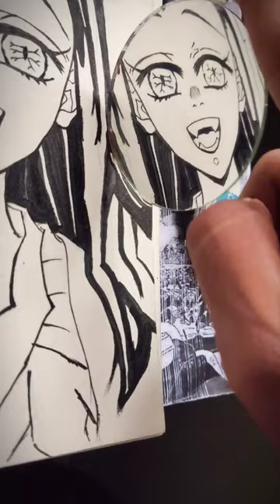♦️Guess the character challenge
♦️Try to guess the character challenge!
♦️This video took alot more efforts than u think so I would appreciate it if u like the video and comment which anime I shld choose next
♦️Anime series and movies I have watched:-
* Anime series
0) One piece
1) Naruto
2) Boruto
3) Death note
4) Demon slayer
5) Tokyo revengers
6) Haikyuu
7) Hunter X hunter
8) Dr stone
9) To your eternity
10) Kaguya sama
11) Love, Chunibyo & Other Delusions
12) Black clover
13) Re zero
14) Ballroom e Youkoso
15) My hero academia
16) Rascal doesn't dream of bunny Girl senpai
17) The Pet Girl of Sakurasou
18) Tonikawa kawaii
19) Don't toy with me nogatoro
20) Kuroko no basket ball
21) Darling In The Franxx
22)Rent a girlfriend
23) The Testament or sister new devil
24) High school dxd
25) Another
26) Beatless
27) The quential quintuplets
28) Konosuba
29) Tada never falls in love
30) My Youth Romantic Comedy Is Wrong, As I Expected
31) Tokyo ghoul
32) Wonder Egg priority
33) The hidden dungeon only i can enter
34) Seven deadly sins
35) Haganai
36) Mayo chiki
37) Violet evergarden
38) Kanojo mo kanojo
39) Hyouka
40) Classroom of the elite
41) God of highschool
42) Your lie in April
43) Bongou stray dogs
44) Higehiro
45) Anohana: the flower we saw that day
46) The promised never land
47) Horimiya
48) Takt Op. Destiny
49) Mieruko-chan
50) The detective is already dead
51) Komi-san
52) My dress up darling
53) Spy x family
54) Fruits basket
55) Death parade
56) Parasyte the maxim
57) Ride ur ways
58) Bleach
59) Ito junji
60) Chainsaw man
61) Summertime rendering
62) Blue lock
63) Kakegurui
64) Gintama
65) Oshi no ko
66) I Got a Cheat Skill in Another World and Became Unrivaled in The Real World, Too
67) Hells paradise

♦️*Anime movies
1) Josee, the Tiger and the Fish
2) Spirited away
3) 5 centimetre per second
4) Your name
5)Aura: Maryuuin Kouga Saigo no Tatakai
6) I want to eat your pancreas
7) The silent voice
8) Tamako love story
9) Hotarubi no Mori e
10) Maquia: When the best Promised Flower Blooms
11) Weathering With You
12) Garden of words
13) A whisker away
14) Tokyo godfather
15) Flavours of youth
16) Hello world
17) Anohana
18) Ride your wave
19) 7 days war
20) psychic school war
21) drifting home
22) bubbles
23) belle
24) To every you I've loved before
25) To me the one who loved you
demon slayer game
anime drawing
anime drawing easy
anime episode
anime edit
anime drawing naruto
anime songs
anime warriors
anime io
anime recap
anime drawing pencil
anime drawing for beginners
anime drawing kakashi
anime songs on piano
painting ideas
painting drawing
painting ideas on canvas
painting design
painting for beginners easy
painting easy flowers
painting design house
painting ideas for kids
painting for beginners on canvas
painting painting
painting tutorial
painting video
painting colour mixing
painting tutorial acrylic
painting colour drawing
painting colors drawing
painting shorts